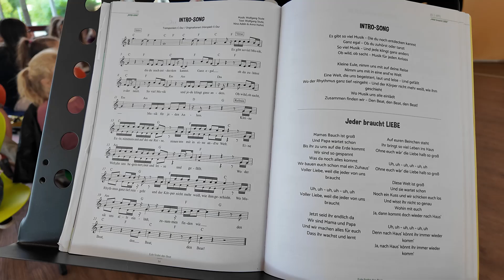tonArt-Kids führen Musical in Nassauer Stadthalle auf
So etwas gab es noch nicht in der Nassauer Stadthalle: Am 21. und 22. September führen die tonArt-Kids das Muscial Eule findet den Beat mit Gefühl auf. Auf der Suche nach einer eigenen Melodie begegnet die kleine Eule neun Tieren: den verliebten jungen Eichhörncheneltern, dem wütenden Igel, den Ameisen, der freudigen Haselmaus und vielen mehr. Jedes Tier hat ein anderes Gefühl im Gepäck, dessen ganz eigenen Beat man auch in der Musik hören kann. Auf ihrer Reise lernt Eule Hochgefühle wie Freude, Liebe und Mut, aber auch Traurigkeit, Wut und Angst kennen. Am Ende hat sie jede Menge über unterschiedliche Gefühle erfahren, die alle ihre Berechtigung haben.

Auf ihrer Suche nach einer eigenen Melodie stellt Eule mit ihren neuen Freunden ein Konzert im Wald auf die Beine und das wird diesmal in der Stadthalle Nassau sein. Das anspruchsvolle Musical wurde bereits in zahlreichen Städten vor einem begeisterten Publikum vorgeführt. Nun sind es die tonArt Kids, die dem Rhein-Lahn-Kreis ihre ureigene Interpretation des Stückes näherbringen werden.

Die großen Akteure sind dabei die Kleinsten. Seit Monaten üben die Kinder mit ihren musikalischen Betreuern und der Chorleiterin Monika Bär die einzelnen Passagen ein. Arbeiten wir die ganz Großen, denn es müssen nicht nur die Lieder einstudiert werden, sondern auch die schauspielerischen Leistungen trainiert und die Texte auswendig gelernt werden. All das funktioniert nur mit viel Ehrgeiz und Disziplin. Genau das überraschte unser BEN Kurier-Team bei der letzten Chorprobe. In den Reihen saßen hoch konzentrierte Kinder, die mit Freude das Einstudierte präsentierten. Beeindruckend.

Natürlich spürte man den Stolz über das bereits Erreichte und das ist gut so. Die Übungsleiter schaffen einen nicht selbstverständlichen Spagat. Einerseits wecken sie bei den Kindern die Freude an der Musik und andererseits braucht es das Gespür, eine junge und hier weniger wilde Truppe so zu organisieren, dass ein Musical aufführbar ist. Faszinierend.

Wer selber schon einmal gesungen hat, weiß, wie schwierig es ist, das Besondere zu erschaffen, dabei trifft so mancher Hobbysänger jeden Ton, ohne jedoch berühren zu können. Es ist die Kunst, mit der Musik Gefühle zu transportieren und genau das schaffen die tonArt-Kids. Schon in der Probe im Leifheit-Campus erkannten wir die Symbiose zwischen der glasklaren und führenden Begleitstimme der Chorleiterin an der Akkustikgitarre mit den großen Stimmen der Kleinen. Gänsehautstimmung gepaart mit Emotionen auslösenden Gesang. Herrlich.

Wer das einmal erleben möchte, hat noch die Chance Restkarten für die Aufführungen am 21. und 22. zu ergattern. Ein Musicalerlebnis für kleine und große Besucher. Selbstverständlich werden wir vom BEN Kurier vor Ort sein, denn das Highlight möchten wir unseren Lesern nicht vorenthalten.